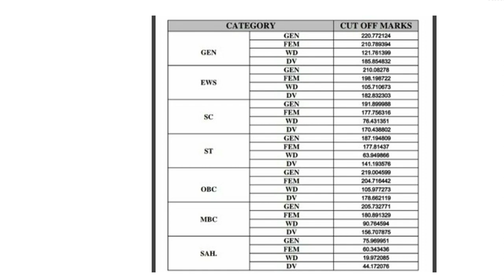Patwari result and cut off | Patwari cut off 2021 | Rajasthan Patwari exam result